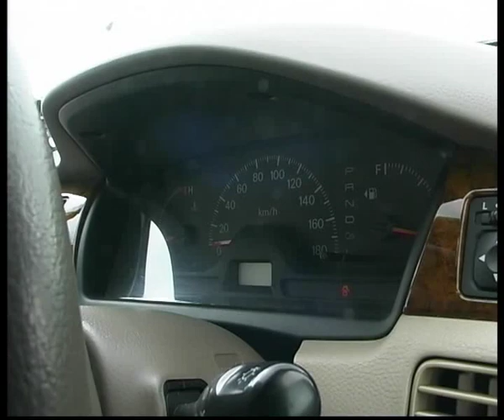Mitshubishi Cedia.flv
Челейкин - Mitsubishi Cedia .